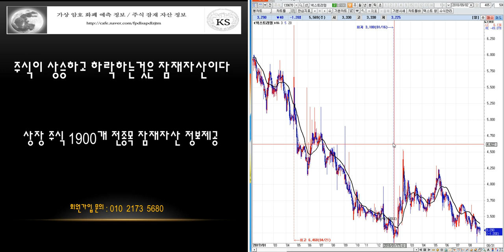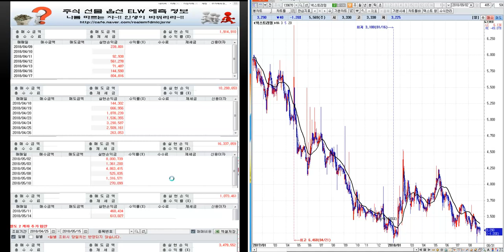넥스트리밍 분석--미래 예측정보